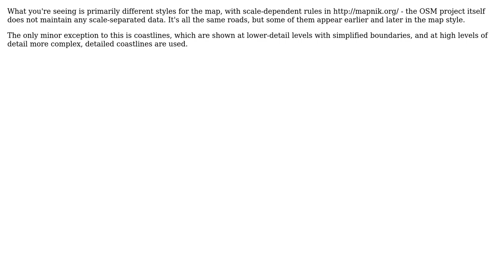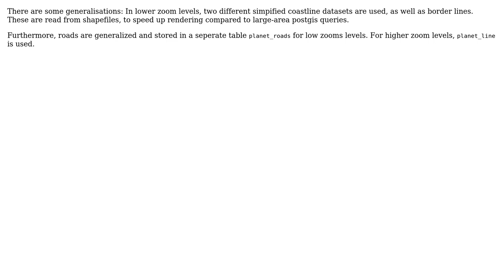GIS: OpenStreetMap data at different scales (3 Solutions!!)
GIS: OpenStreetMap data at different scales

With thanks & praise to God, and with thanks to the many people who have made this project possible! | Content (except music & images) licensed under CC BY-SA | Music | Images & others | With thanks to user tmcw user Robert Buckley user neogeomat user AndreJ and the Stack Exchange Network Trademarks are property of their respective owners. You are responsible for your own actions.